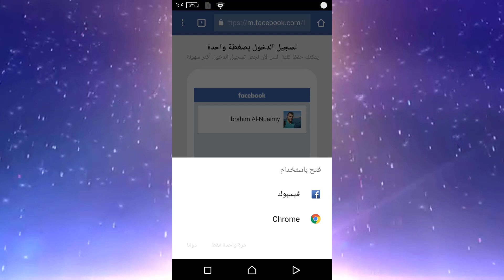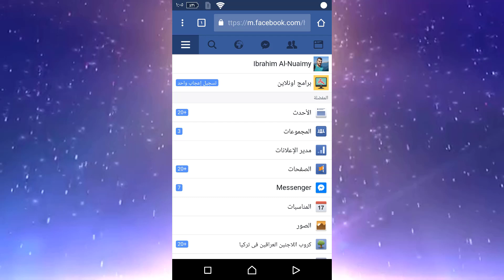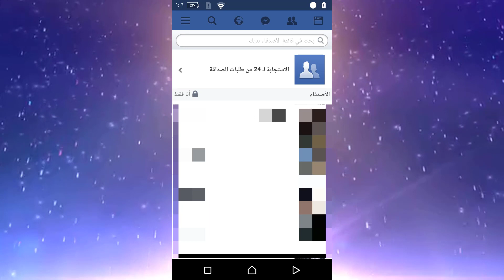طريقة اخفاء الاصدقاء في الفيس بوك @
كيفية حل مشكلة الشبكة Not Registered On Network وطريقة